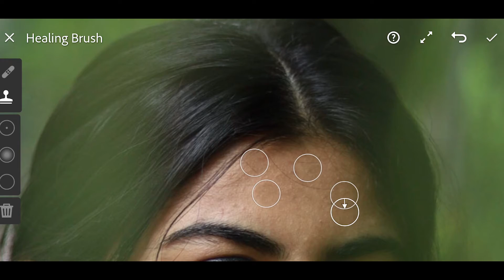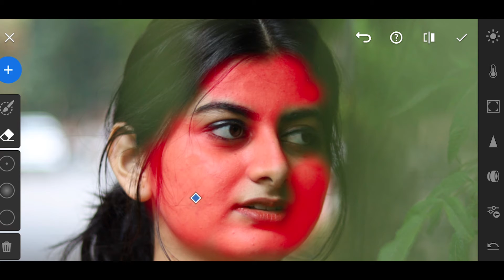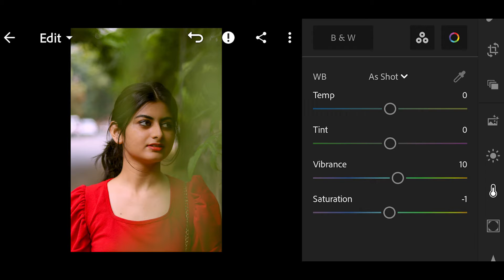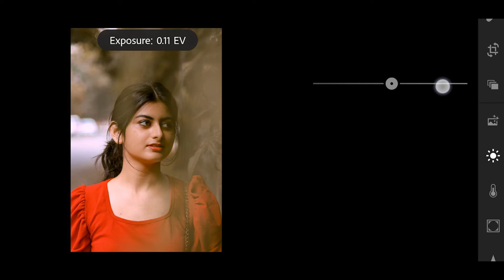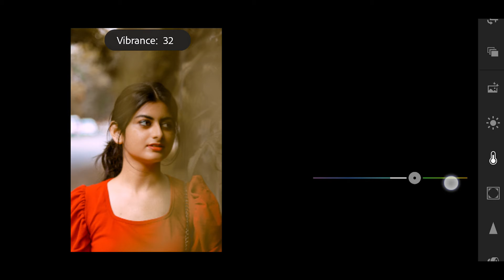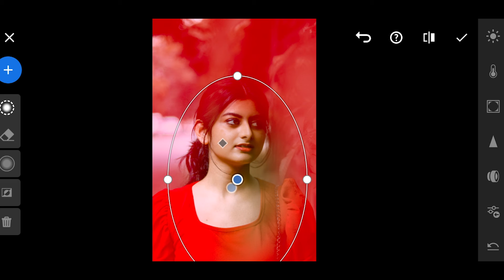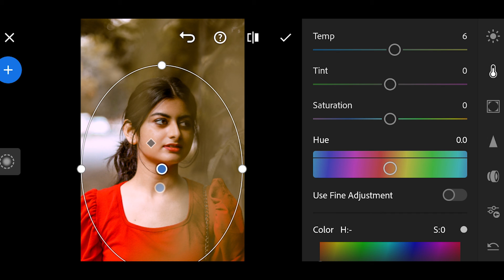Brown tone Lightroom photo editing tutorial | with easy tricks | vaibhav0045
You can also learn :

➤Photoshop
➤Lightroom
➤Illustrator
➤Flash
➤Premiere pro
➤After Effects
➤Maya
➤Max